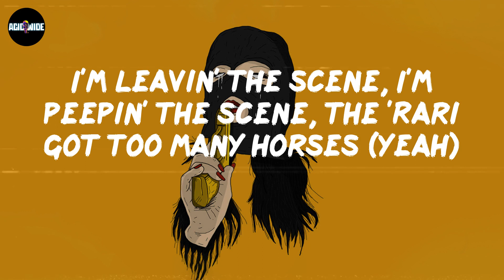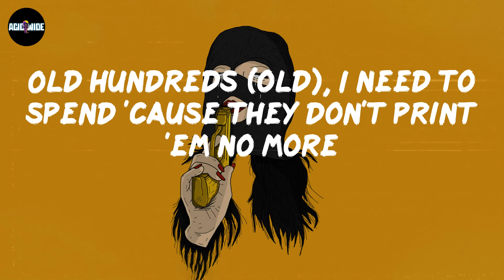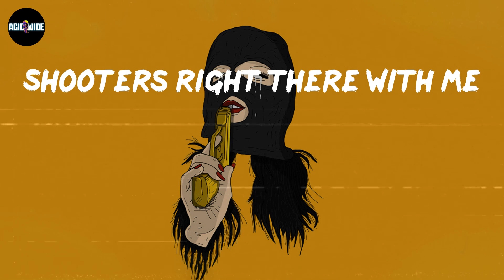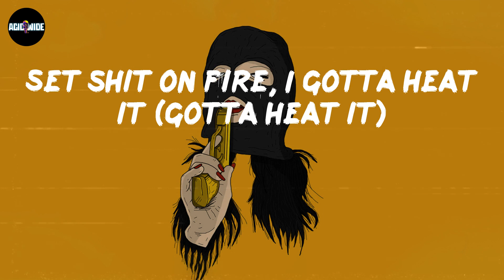Future - I'M DAT N**** (Lyrics)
Lyrics I'M DAT N :
(DY Krazy)
Hot, hot, hot, hot (I'm that nigga, ooh)
Hot, hot, hot, hot (it's that new freebandz, Pluto)
Hot, hot, hot, hot (Illuminati, know what I'm sayin'?)
Don't play 'bout the legacy, havin' more stripes than a referee, trappin' a sport (uh)
Go back to the basics, connect with the Zoes then we clique out in New York
I'm leavin' the scene, I'm peepin' the scene, the 'Rari got too many horses (yeah)
Whole lotta schemin', turn off the demons, we make it rain at the office
My first Bentley coupe, I adapted (Pluto)
Lot of commas on drummers, I'm mad rich
Forty pointers on me like a bad bitch (skrr)
Did my numbers, my coupe it's a gadget (skrr, woo, forty)
Rippin' that bird like a maniac (yeah)
Young nigga askin', "where Xanny at?"
Slide, wet him up, handle that
I'm in the spot where the Grammy at
I been that nigga in hand me down (woo)
Número uno, millenial (trap)
Straight out the zoo 'bout to Jimmy them
They looking for strikers on hand me down (woo)
I turn average bitches to a pop star, I'm in my glow
I had swagger, I been one of none, yeah, when I was poor (yeah)
Cash on me, I cash out on Channel 1 and I can show it
Bashin' me like I'm not a big dawg, I just throw it
On a scatty pack, hundred riddy-acks, I just blow it
No ballistics, ain't suspicious (hot, hot, Freebandz)
Fuck the witness, bad conditions (hot, hot, hot, hot)
Grab a biscuit, don't be a statistic (hot, hot, hot, hot)
Came off the mission, high definition (hot, hot, hot, hot)
A boss, my left wrist a faucet (brr)
My ring cost, it's pink like a ostrich (brr)
I feel lost, this bitch got herself hostage (brr)
I done got exhausted, runnin' through the money (brr)
Old hundreds (old), I need to spend 'cause they don't print 'em no more
BM wanna go to court 'cause I won't fuck her no more (I won't fuck)
You not a wifey, I can't fall in love with no ho (I can't)
Stopped doin' Molly, now Ecstacy, I'm right back on it (on it)
It's cashmere, special cloth, I got diamonds on (woo)
Bags of cash like I'm servin' fentanyl
Killers roll with me (killers), I don't need a bodyguard (no)
I got all kind of hoes, international (Pluto)
Saint Tropez, PJ, fly that ho (fly)
Right wrist froze like I got a ice pack on it
Get a nigga smoked 'bout it like a bomboclaat
Drug dealers and scammers whenever on my side (on my side)
They be right there with me
Shooters right there with me
See, five hundred shots in VIP (what I'm in)
Told the waitress, "I don't drink liquor, I drink lean," yeah
Who did you get the spill from? (hot, hot, hot, hot)
Who done got you on styrofoam? (hot, hot, hot, hot, I'm that nigga)
Who the first rapper put the hood on? (hot, hot, hot, hot)
Who got more shooters than Al Capone? (hot, hot, hot, hot, I'm that nigga)
My dawgs in feds, talk on iPhone (gang)
I rock baguettes 'cause I'm a rockstar (super)
Keep one in the head just like Zona (my brother)
I'm in a foreign doin' donuts (skrr)
I can't be caught around a sheep (wolf)
You D-I-E, you fuck with me (King)
I don't do rentals, don't do lease (it's my shit)
Cranked up the trap without the key (skrr, prr, prr, prr)
Set shit on fire, I gotta heat it (gotta heat it)
This bitch is bi, she still conceited (still conceited, yeah)
Open your eyes when you eat it (when you eat it, bitch)
I get to spazzin' like a demon (demon)
Fucked her in the ass, made her pee pee (woo)
I'm just a ghetto boy like Peezy
That GT3, it go two-sixty
I just left, she textin' me she miss me (Pluto)
I'm that nigga (I'm that nigga, I'm that nigga)